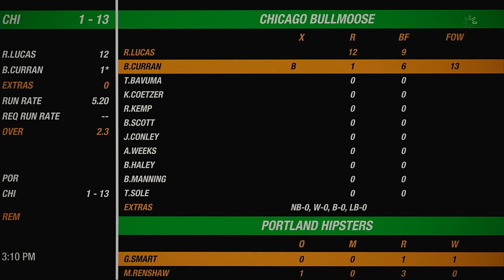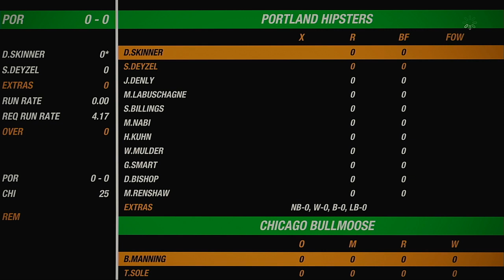NACO Spring 2020 Season Round 27 Portland Hipsters VS Chicago Bullmoose